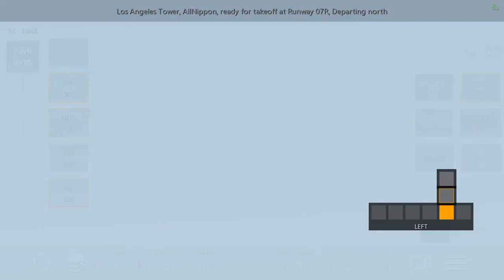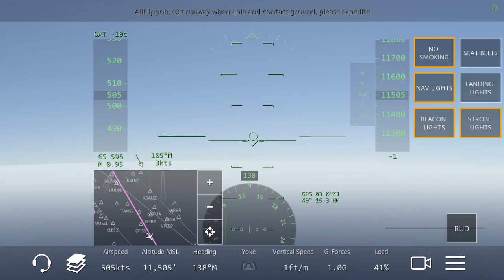[HD] Infinite Flight Airbus A320. Multiplayer. ATC. Jetstar takeoff at KLAX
Jetstart takeoff at Los Angeles (KLAX)